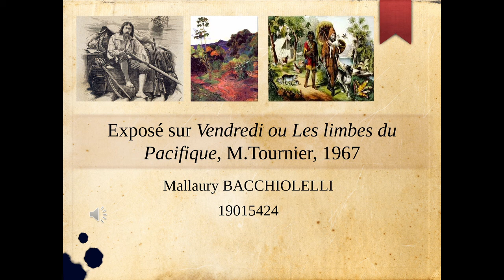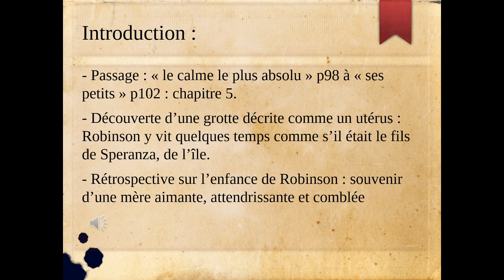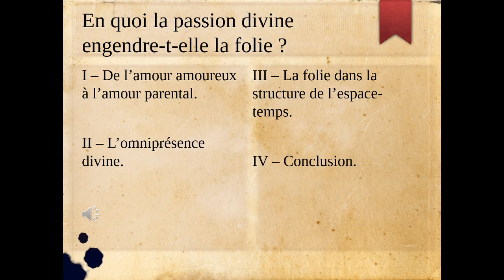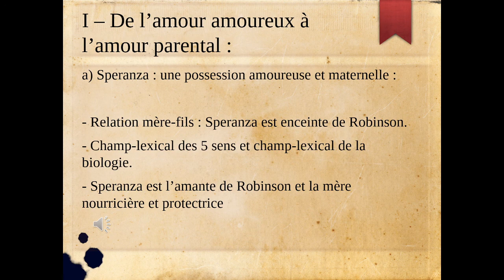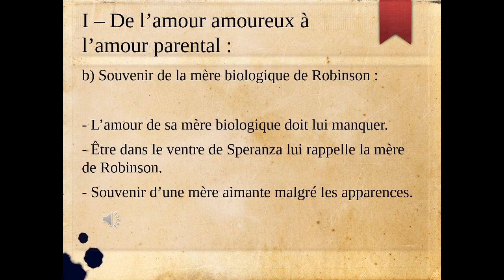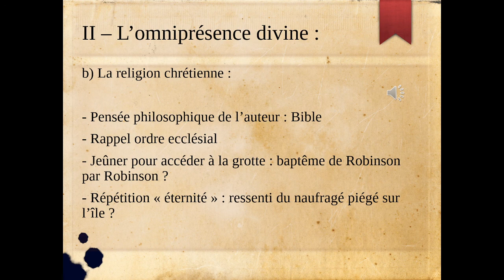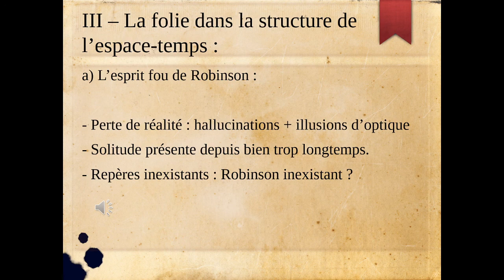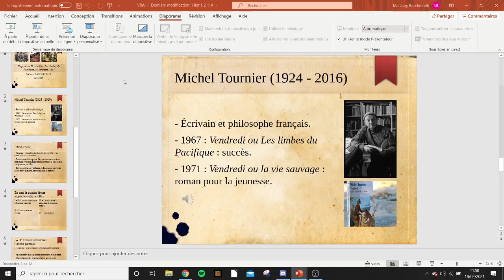Exposé - "Vendredi ou les Limbes du Pacifique" - TOURNIER - 1967 - BACCHIOLELLI Mallaury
Voici l'exposé sur "Vendredi ou les Limbes du Pacifique" de Michel TOURNIER publié en 1967.

Le passage de l'extrait donné est "le calme le plus absolu" page 98 à "ses petits" page 102 du chapitre 5.
Exposé réalisé par BACCHIOLELLI Mallaury, étudiante en Licence 1 de Lettres à la Faculté ALLSH de Aix-en-Provence.

Notation : 15/20

Bonne vidéo !